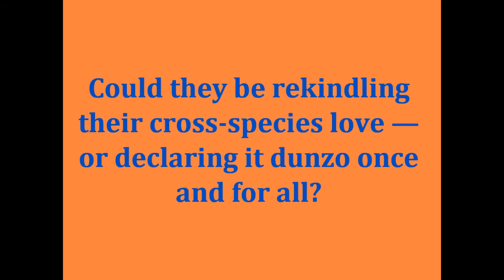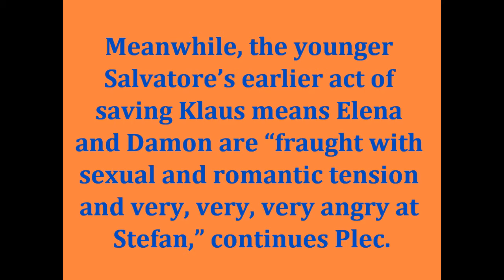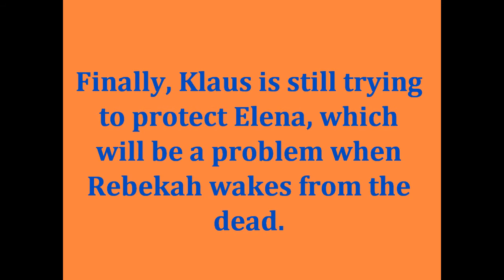The Vampire Diaries News 24th December 2011